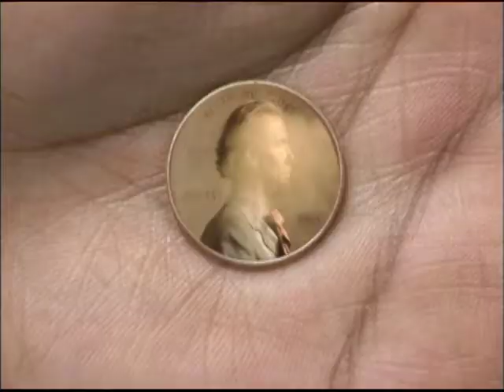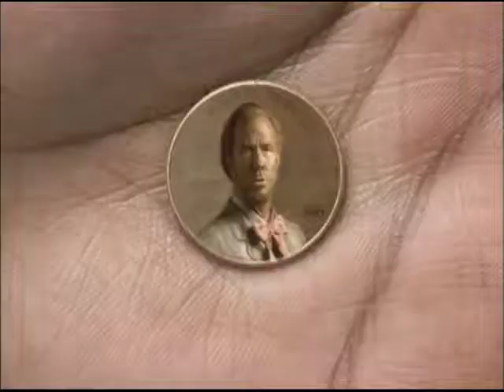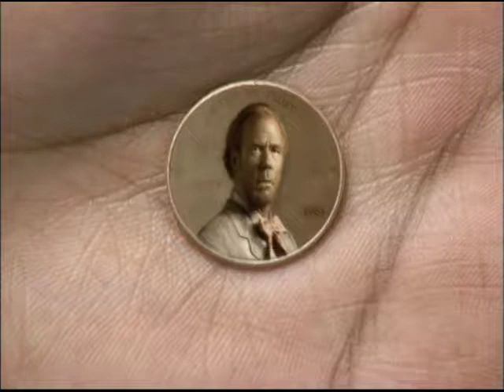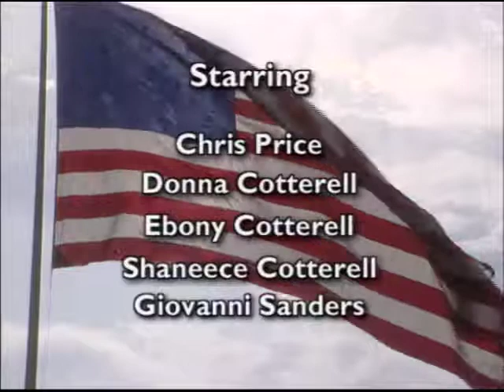U.S. That's Us: Tubman